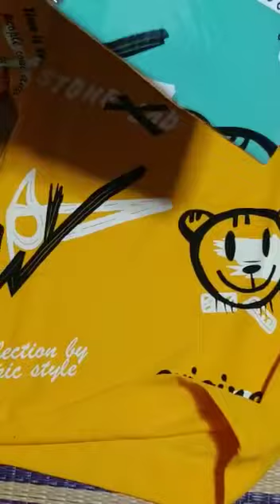J.P Durai Store Home Delivery Available rizwan_channel t-shirts